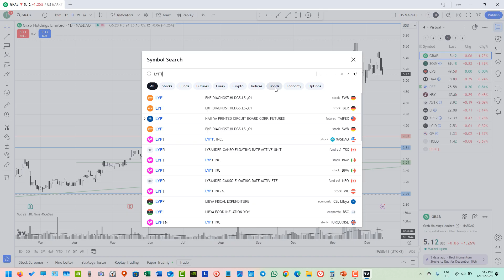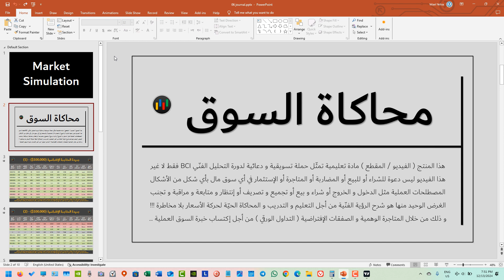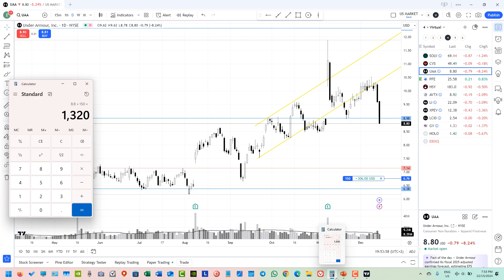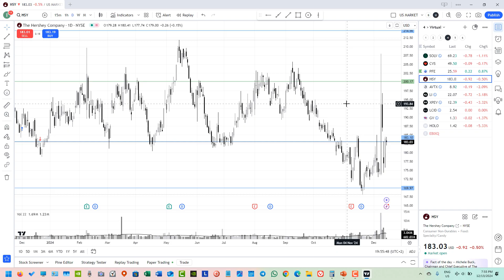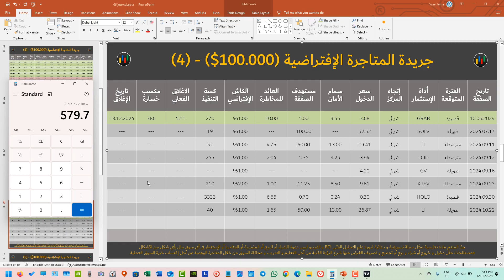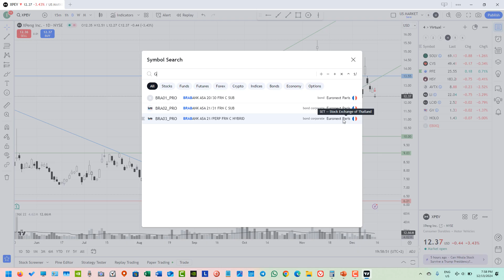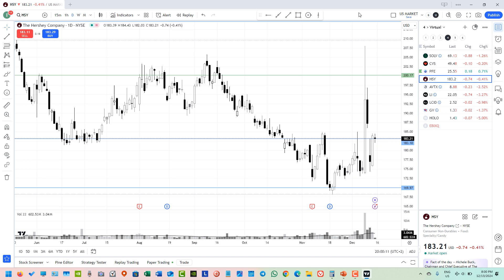متاجرة إفتراضية - تحديث دوري - 2024.12.13 - Paper Trading